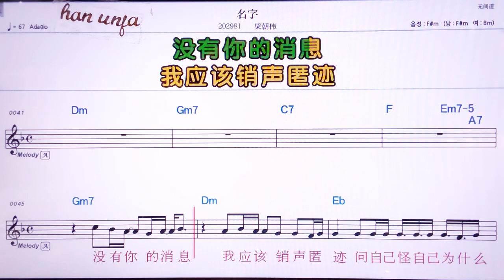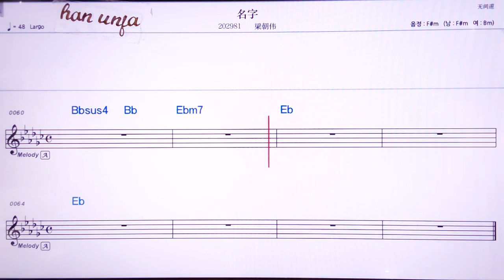💖밍쯔/ 리양차오웨이 👍MR,노래방, 악보, 코드,Karaoke With Sheet Music